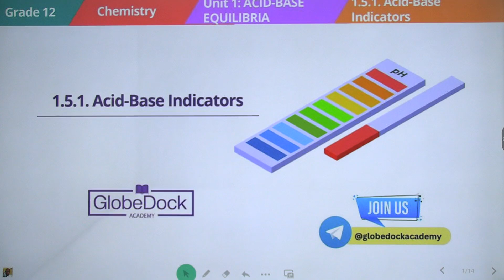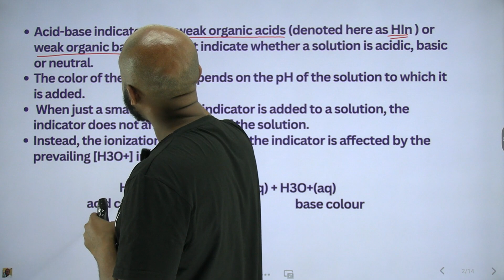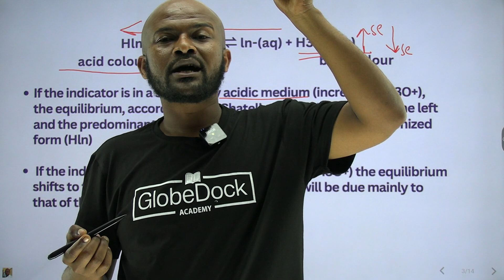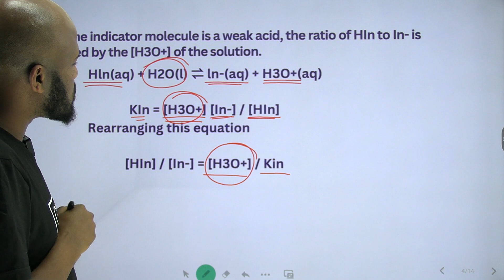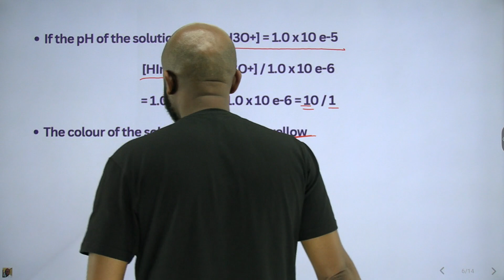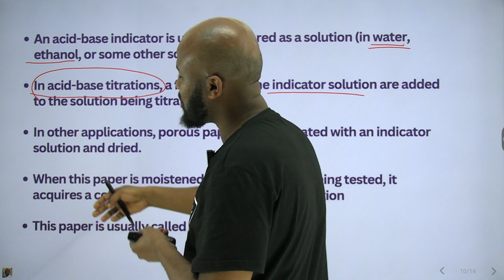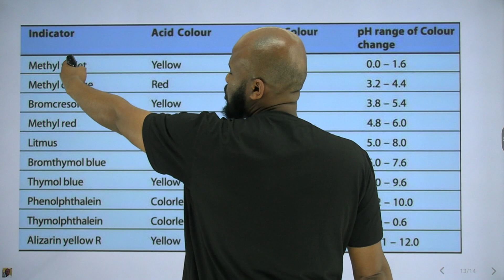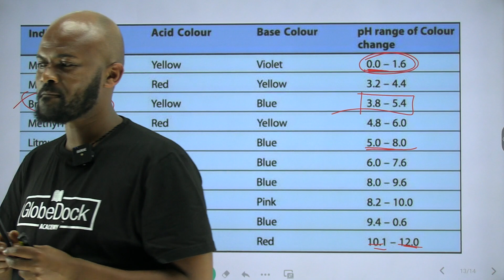Grade 12 Chemistry Unit 1: Acid Base Indicators